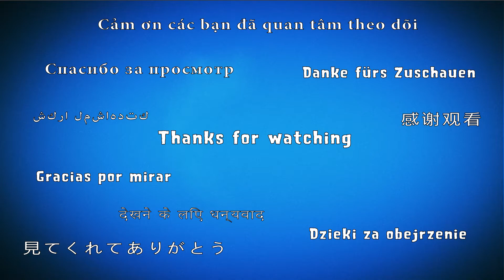Fruit Nibblers Level 564 - 3 Stars Walkthrough, No Boosters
From the creators of ANGRY BIRDS comes a DELICIOUS NEW matching game with CUTE characters and FRESH and FRUITY puzzle gameplay. Meet the NIBBLERS – your fishy friends who only want to eat YUMMY fruit – ALL the yummy fruit! Om nom nom!
All fun and games right? Woohoo! Fruit party over here! Well, the island’s reptilian inhabitants are not too happy about our group of aquatic party animals gobbling up all their fruit, and they’ll try to stop them at all turns. It’s up to you to use the Nibblers’ special powers to keep a steady supply of fruit flowing and elude those pesky lizards in this soggy saga!